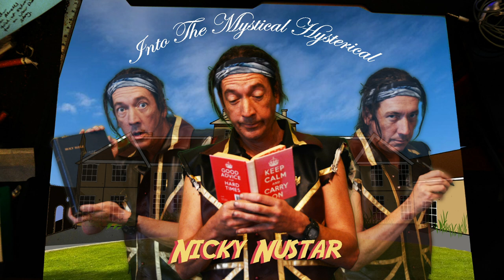Into the mystical hysterical - Nicky Nustar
The anti-nuclear war audio salvation mission is here!

1. The Mysticalis
2. Into the mystical hysterical
3. Fresh
4. The anti-crack song
5. It's a conspiracy!
6. Stomp of the Iceni
7. Mutants
8. The Moaner Loser
9. The resurrection dance